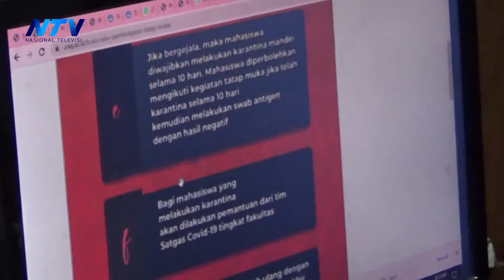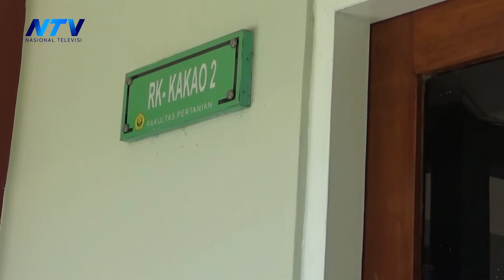JELANG HARI AKTIF KULIAH, PERGURUAN TINGGI RUMUSKAN STRATEGI PTM TETAP BERJALAN LANCAR